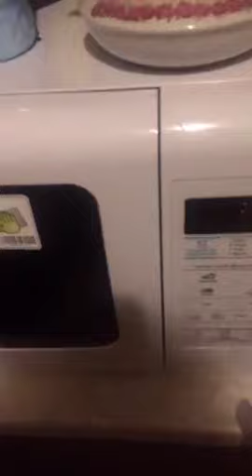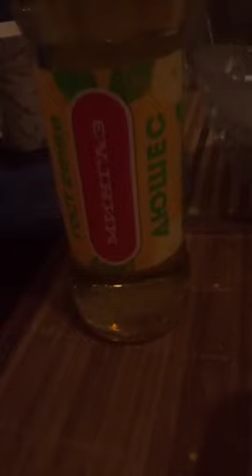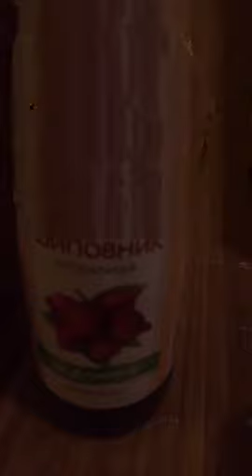ВАЛЕРОН ТЕСТОСТЕРОН НЕ БУДЕМ СПАТЬ БУДЕМ ЖРАТЬ!!!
ВАЛЕРИЙ ЖИВУХИН ЖРЕТ ПО НОЧАМ!!!